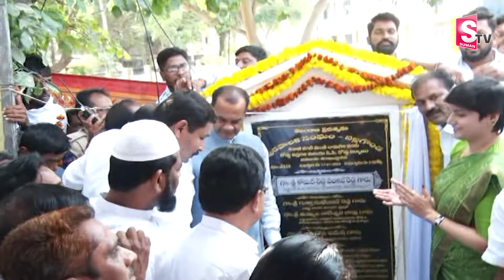నల్గొండలో మంత్రి కోమటిరెడ్డి పర్యటన ..|| పలు అభివృద్ధి పనులకు శంకుస్థాపన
Watch ►► నల్గొండలో మంత్రి కోమటిరెడ్డి పర్యటన ..|| పలు అభివృద్ధి పనులకు శంకుస్థాపన  @SumanTVNalgonda